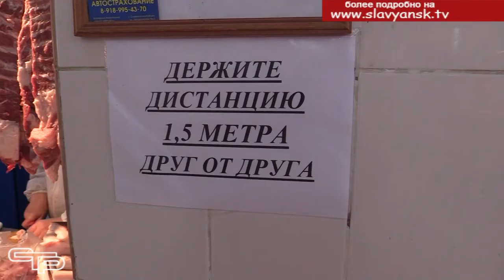Меры безопасности на рынке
Крупные и средние сельхозпредприятия, фермеры, владельцы личных подсобных хозяйств, садоводы и огородники,- словом, все аграрии имеют возможность реализовать свою продукцию на Славянском рынке. И этой возможностью аграрии пользуются, поставляя на стол славянцев отличные продукты